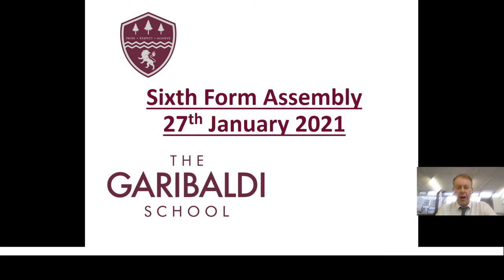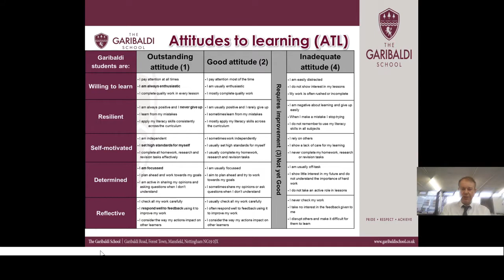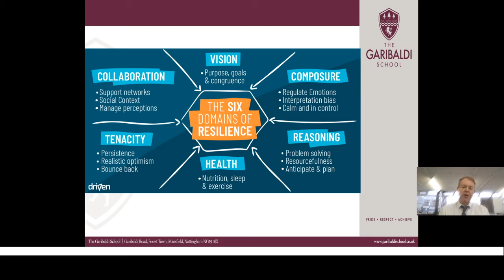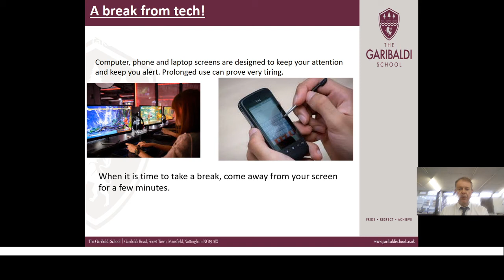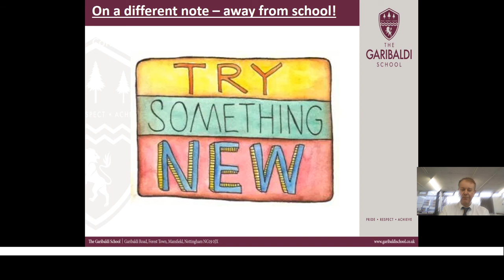Sixth Form Assembly. 27th January 2021